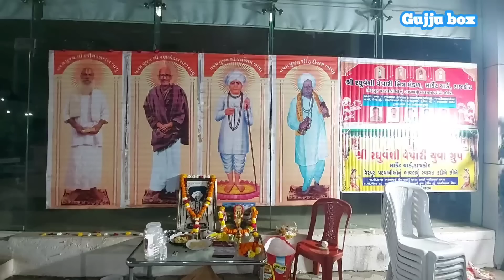4000 લોકો માટે આખી રાત ગાંઠિયાના ધાણવા ચાલુ | પદયાત્રીઓ માટે ગરમા ગરમ ગાંઠીયા જલેબી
પદયાત્રીઓ માટે ગરમા ગરમ ગાંઠીયા જલેબી | 4000 લોકો માટે આખી ગાંઠિયાના ધાણવા ચાલુ